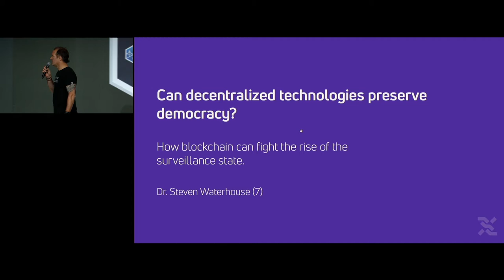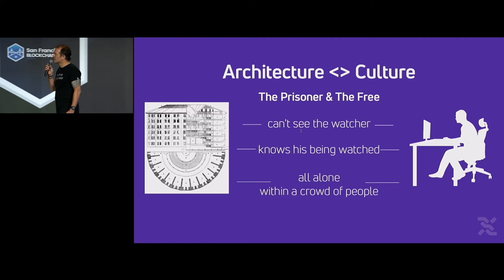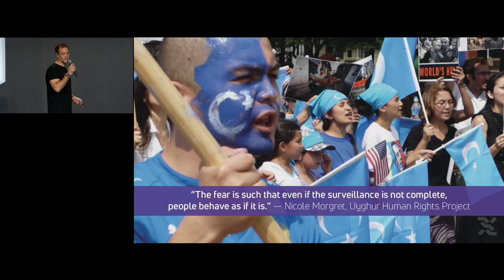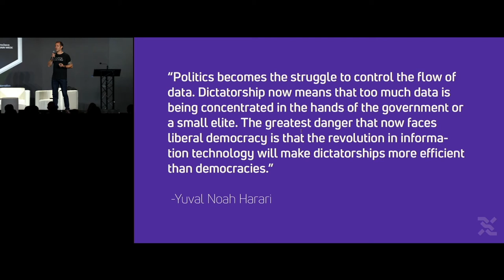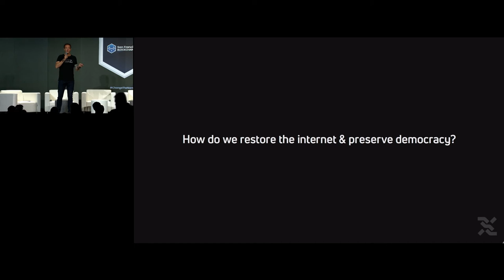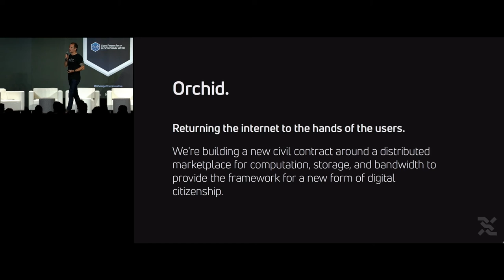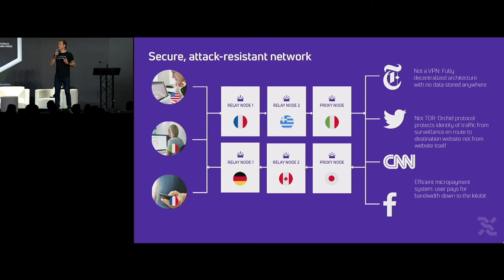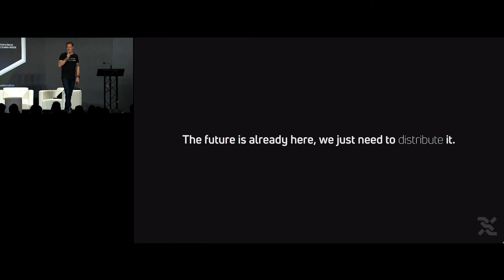SFBW18: Steven Waterhouse: Can decentralized architectures preserve democracies